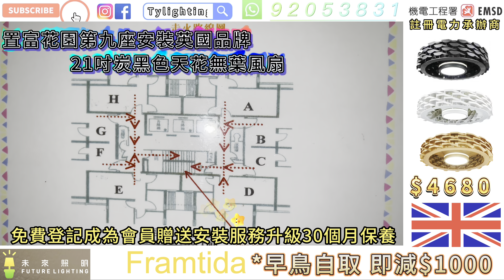薄扶林置富花園安裝英國品牌Framtida Anemoi 天花無風扇葉吊風扇燈 *選用全方位安裝服務 30個月保養期內免費零件免費持牌電工上門 * 全港最平會員自取優惠免送貨安免裝自取即減$1000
在 WhatsApp 上向EVA 售前查詢傳送訊息。
保養中心Whatsapp 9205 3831🙋🏻‍♀️ 查詢

👆👆（PDF 鏈接）👆👆( google表格)👆👆

👆👆安裝 收費上門顧問服務(只限付費會員觀看)

產品:
英國品牌Framtida Anemoi-S 風扇燈 吊扇燈 LED Ceiling Fan Light Wood(木色) $5380-
Black & White(黑色/白色) $4680
Light Wood(木色) $5380

T Y Lighting會員優惠1
贈送全方位安裝服務+$0
英國品牌Framtida Anemoi-S 風扇燈 吊扇燈 LED Ceiling Fan Light
包括送貨+安裝  *包括 30 個月 產品零件+持牌電工上門保養。
👆以上產品如需要本公司提供安裝服務必須要符合相關嘅安裝條件

T Y Lighting會員優惠2
基本安裝服務+$0
(會員超市禮券/現金回贈)400 限時限量 送完即止）
 包括送貨+安裝 *12個月原廠代理零件保養（不包括持牌電工上門保養）
👆以上 產品如需要本公司提供安裝服務
(會員優惠1  *全方位安裝服務)
(會員優惠2  *基本安裝服務)

必須要符合相關嘅安裝條件,才可享有相關嘅 服務以及保養.
影片講述要符合相關嘅安裝條件
👆Video description Subject to relevant installation conditions
👆  English version👆

T Y Lighting會員優惠3
*早鳥 👇👇👇👇           自取👇👇👇👇
 ( 10個工作天前落單) ，( 不會提供送貨不會提供安裝)
英國品牌Framtida Anemoi-S  21吋 風扇燈 吊扇燈 LED Ceiling Fan Light
Black & White(黑色/白色) $4680-$1000=$3680
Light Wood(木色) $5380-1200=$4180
(會員超市禮券/現金回贈)-限時限量 送完即止
自取12個月零件保養
客人必須委任合資格註冊電力承辦商及電工安裝。
符合（安全/法例）要求。
12個月原廠代理零件保養
產品數量 ／優惠期有限， 送完即止

英國品牌Framtida Anemoi風扇燈 吊扇燈 LED Ceiling Fan
Model Number: Anemoi
Colour: White & Black $5980
 & Light Wood $6680
原廠零件保養 12 個月

英國品牌Framtida Anemoi風扇燈 吊扇燈 LED Ceiling Fan Light
Black & White(黑色/白色) $5980
Light Wood(木色) $6680
(會員超市禮券/現金回贈)500 限時限量 送完即止）

經本公司（ Ty lighting Design co.）
機電處註冊電力承辦商  編號:028735
購買及全方位 服務,安裝以上產品
產品零件保養 原本12個月零件升級到 30 個月
 *全方位安裝服務另外包括 30 個月嘅持牌電工上門保養
* 不包人為或不當使用導致的損壞
*保養由安裝日開始計算
* 受細則及條款約束
保養不包括:
1.
人為損毀（未經授權的移動改裝）
2.
沒有正常的供電系統.（用萬能表量過後不能出現正常的210V-230V數值）.
或者家中的開關燈制,接線不符合要求,導致接觸不良所衍生嘅損壞.不在免費保養範圍以內,如需本公司機電處註冊電力承辦商委任適當級別嘅電工去維修檢查, 持牌 電工基本上門檢查費$800. 檢查過後 找出原因再報價 相關嘅電力工程費用。
3.
任何水的損害（因樓上裝修導致有水流進產品/ 冷氣倒汗水導致潮濕出水產品/ 例如用WD40潤滑或者清潔產品） 都不屬於免費保養範圍內
4.
如果有遙控器建議每6個月更換電池一次,如果因為是電池漏水導致遙控器損毀,就需要另外再購買.
5.
因為清潔方法失誤,例如用錯咗一啲有稀釋性挥發性的清潔劑,例如喺清潔嘅時候沒有站在一個穩固的工作平臺,外力嘅拉扯導致產品（燈具/風扇）出現問題.屬於人為損毀,並不在免費保養內
*保養期由安裝日開始計算

👆  English version👆

*早鳥 👇👇👇👇           自取👇👇👇👇
英國品牌Framtida Anemoi 風扇燈 吊扇燈 LED Ceiling Fan Light
(會員超市禮券/現金回贈)$1500-限時限量 送完即止
12個月原廠代理零件保養
產品數量 ／優惠期有限， 送完即止算
12個月原廠代理零件保養

安裝上涉及進行電力工作,  安裝人員必須清楚根據
*34條1項： 除註冊電業承辦商外，任何人不得以電業承辦商身分承辦電力工程業務或立約進行電力工作。
*35條： 無論何人，除僱用註冊電業承辦商外，不得僱用其他人進行電力工程或工作。 雖有第(1)款的規定，但註冊電業承辦商可僱用註冊電業工程人員從事電力工作，並在第32條指明的情況下僱用其他人從事電力工作。

💡灣仔體驗店·保養中心💡
保養中心地址:香港灣仔軒尼詩道375-379號利威商業大廈十四樓全層(入口在馬師道)

國際品牌吊扇·燈飾產品·信心保證 !!

*由於影片拍攝日期同產品代理的推廣期有時價錢上會有出入，請以網站標示嘅價錢為最終標準。
*TY Lighting有最終解釋權